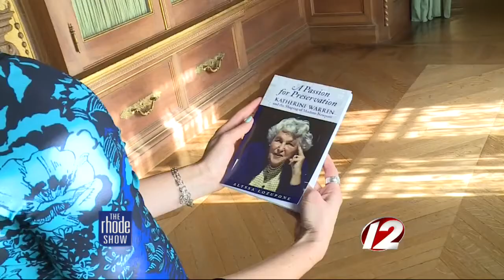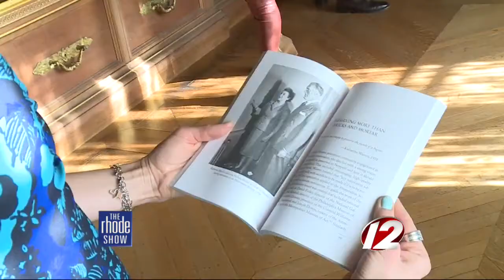Christmas at the Mansions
The Rhode Show's last day at the Newport mansions -- plus more music!